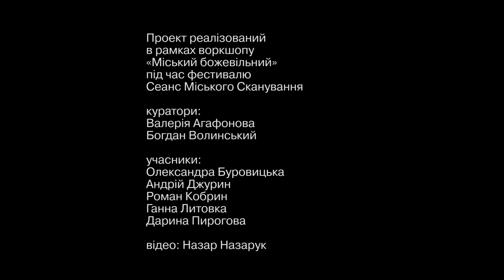Сеанс Міського Сканування 2017. Виставка в супермаркеті.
Воркшоп "Міський Божевільний"
Куратори: Богдан Волинський, Валерія Агафонова